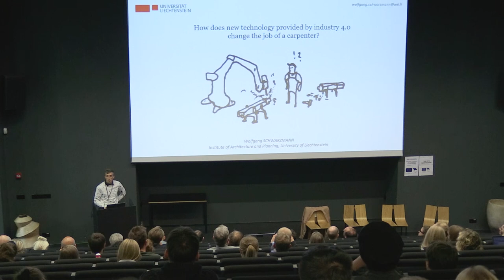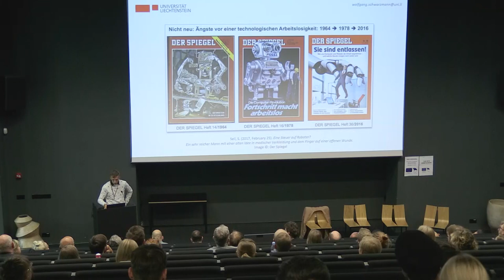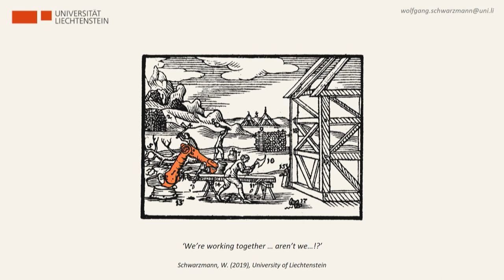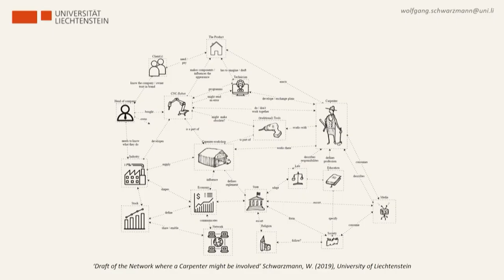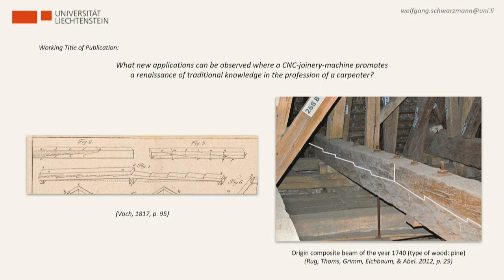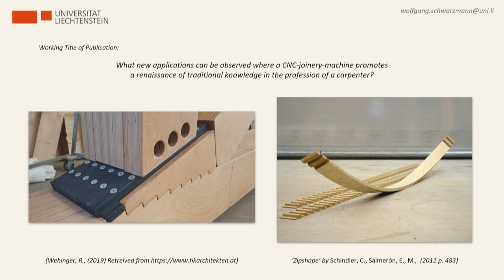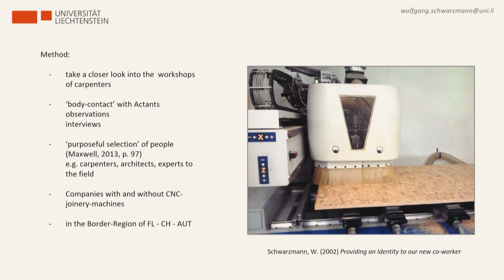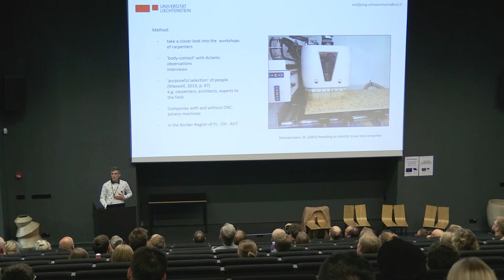Wolfgang Schwarzmann. Conference "Space and Digital Reality"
WOLFGANG SCHWARZMANN asks how might new technology provided by industry 4.0 change the job of a carpenter. In central Europe, new CNC-robots are installed in many workshops of carpenters. At first, these machines shift the profession of a carpenter, moving from a manually skilled handcraft to a machine-supported technician. But what comes next?

In September 2019, Estonian Academy of Arts Faculty of Architecture organised an international conference titled “Space and Digital Reality” within the framework of Tallinn Architecture Biennale TAB 2019, asking ask the speakers to imagine and speculate about the future of architectural creation, urban development and design education in the context of digital reality.

WOLFGANG SCHWARZMANN küsib, mil moel muudab 4.0 tööstuse uus tehnoloogia puusepaametit. Kesk-Euroopas paigaldatakse paljudesse puusepatöökodadesse uusi CNC-roboteid. Esimeses faasis muudavad need masinad käelise oskusega käsitöö masina toel tegutsevaks tehnikutööks, ent mis saab edasi?

2019. aasta septembris korraldas EKA arhitektuuriteaduskond Tallinna arhitektuuribiennaali TAB osana konverentsi “Ruum ja digireaalsus”, kutsudes esinejaid üles kujutama ette ja esitama nägemusi sellest, milline võiks olla arhitektuuriloome, linnaarengu ja disainihariduse tulevik digireaalsuse kontekstis. Lisainfo